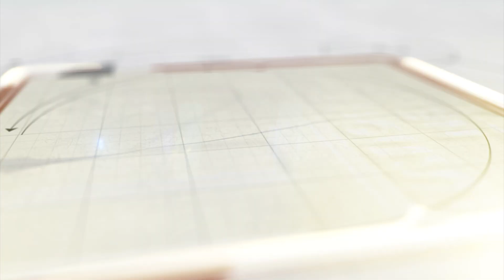પીએમ સૂરજ રાષ્ટ્રીય પોર્ટલનું દેશવ્યાપી લોન્ચિંગ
વડાપ્રધાન નરેન્દ્ર મોદીની વર્ચ્યુઅલ ઉપસ્થિતિમાં પીએમ સૂરજ રાષ્ટ્રીય પોર્ટલનું દેશવ્યાપી લોન્ચિંગ કરવામાં આવ્યું હતું. મુખ્યમંત્રી ભૂપેન્દ્ર પટેલ અમદાવાદમાં વર્ચ્યુઅલ કાર્યક્રમમાં ઉપસ્થિત રહ્યા હતા.